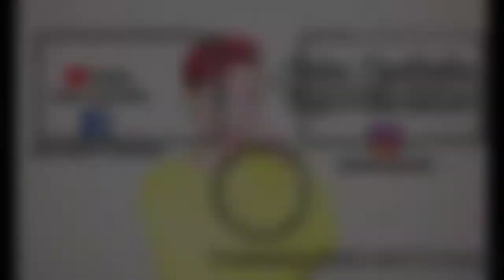Anong Pinag kaiba? Hair Color Vs. Hair Bleaching